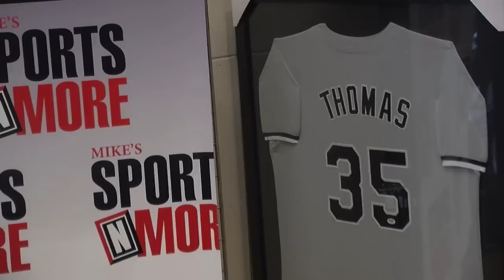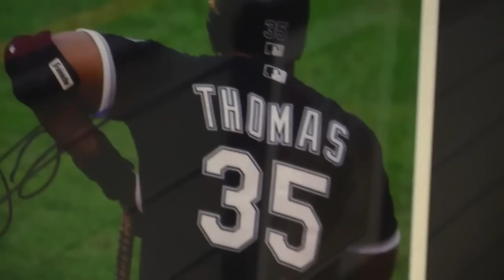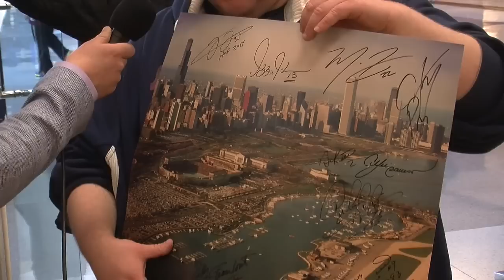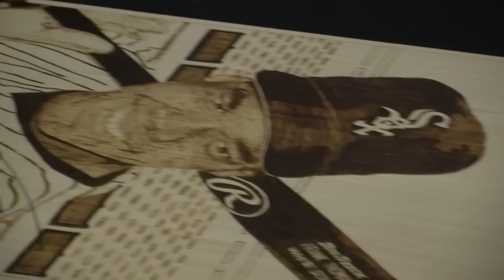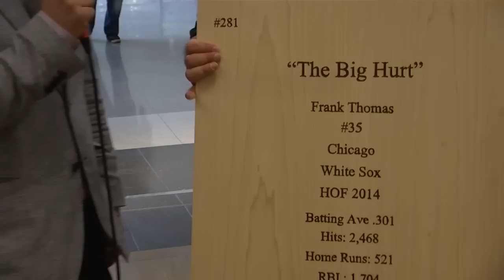Frank Thomas Makes the Day for White Sox Fans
ChampSõLIVE's Josh Criswell and Alex Sieger go behind-the-scenes at a recent Frank Thomas autograph session at Mike's Sports n More at Yorktown Center.